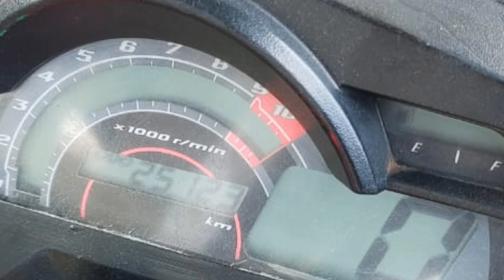yamaha fz 2014model |150CC| for sale in Thoothukudi | @a2zinfotamil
Contact detail :
Karthik
Thoothukudi

bike Details :
Model : YAMAHA FZS 150CC
TN 72 TIRUNELVELI RTO
YEAR - 2014
No of owner : SINGLE
FANCY NUMBER
all paper current
insurance LIVE
good condition
running km 25123
front Tyre recently changed

Price : ₹39,000